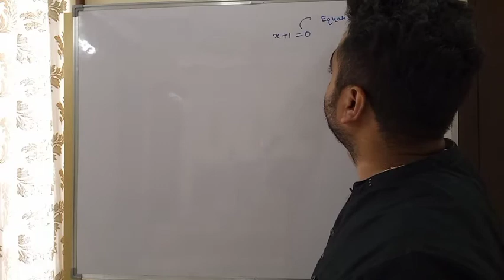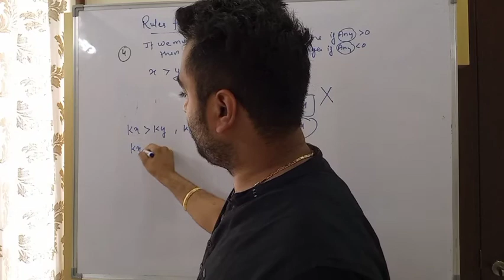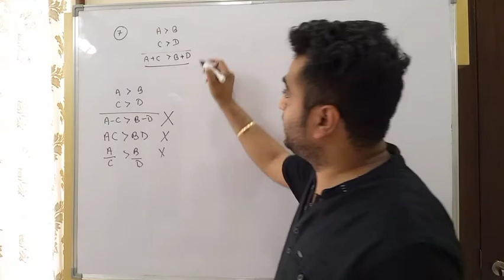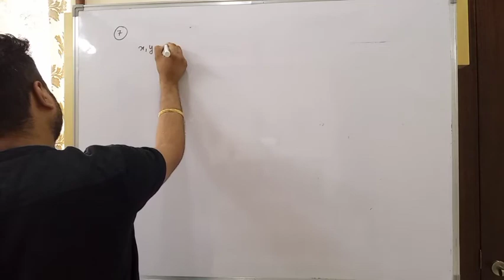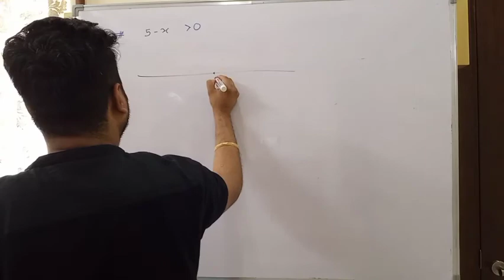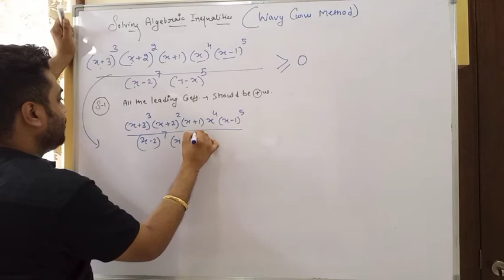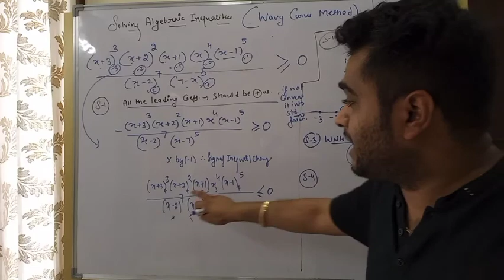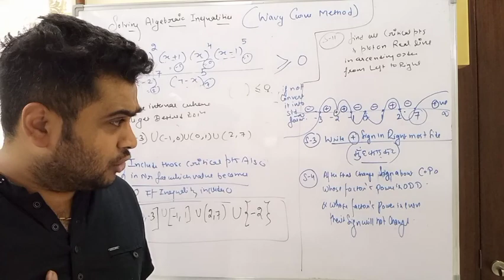Basic mathematics (wavy curve method) ,lecture 8